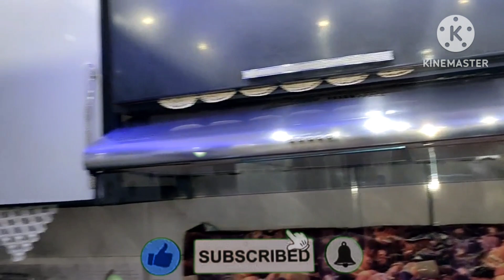أول روتين ليا على القناة يارب يعجبكم واكون جفيف على قلوبكم روتين روتين_رمضان 👍🔔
اكلات سهله وسريعه اكلات_ووصفات_مع_رشا اكلات متنوعه وتجهيزات وتحضيرات
تورته_جاتوه_كريب_كريب مالح_كريب حلو

تجهيزات رمضان
اكل رمضان
كريب حلو
كريب حادق
ورقه لحمه
مكرونه _اسباجتي

they came
Ramadan supplies
Eat Ramadan
sweet crepe
spicy crepe
Meat paper
beef steak
macaroni Bechamel
spaghetti pasta